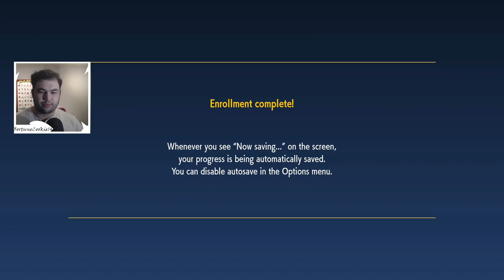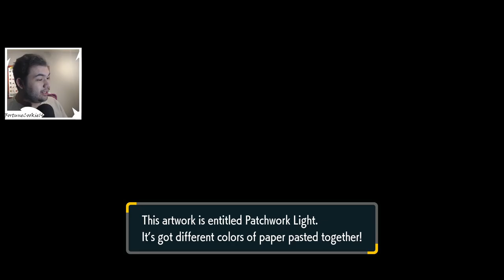Fuzzy Duck. DuckyFuzz - Let's Play Pokemon Violet Part 1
Does he...ya'know, do the thing? O.o

...Yeah he does.